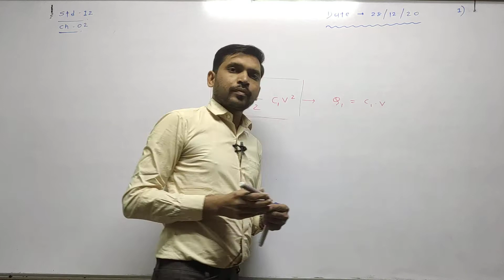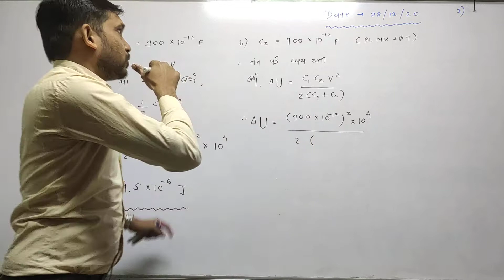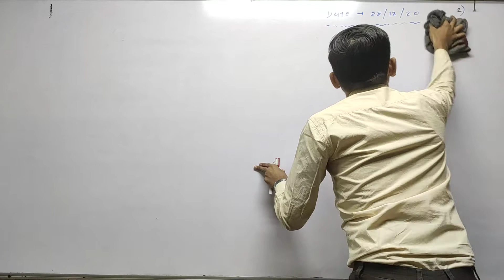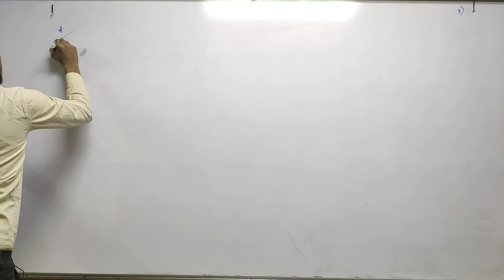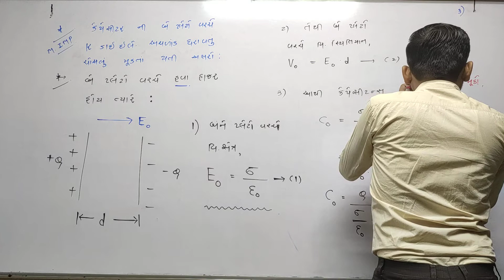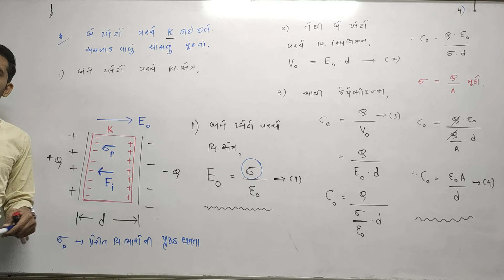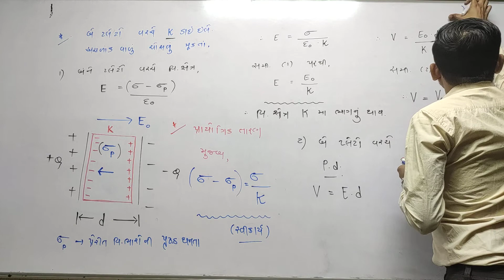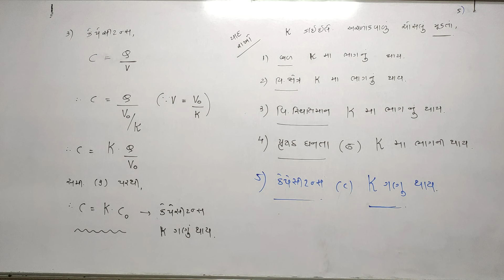STD 12th Guj Med Physics Ch 2 P16